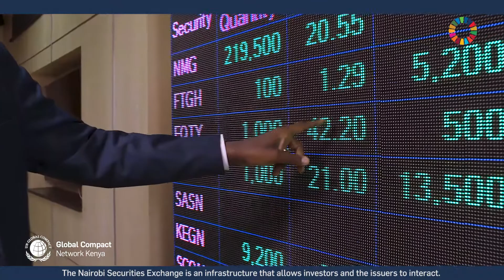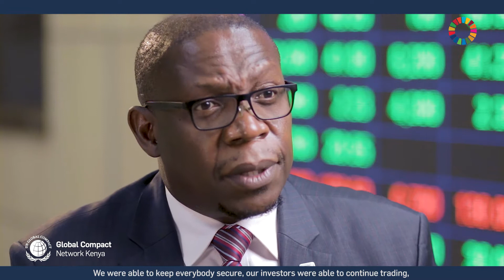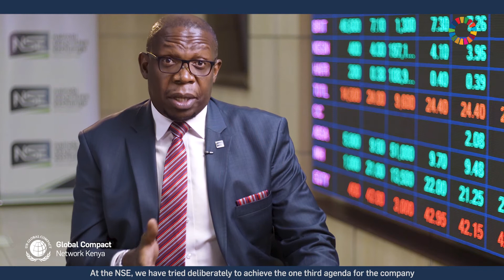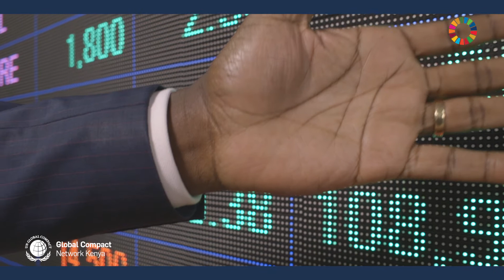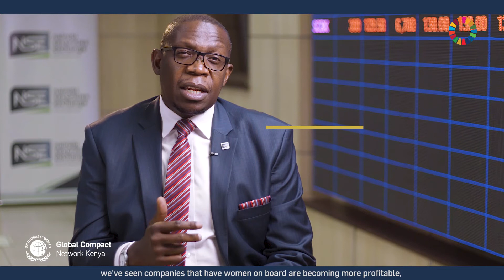Nairobi Securities Exchange: Gender parity, a game changer for listed companies in Kenya